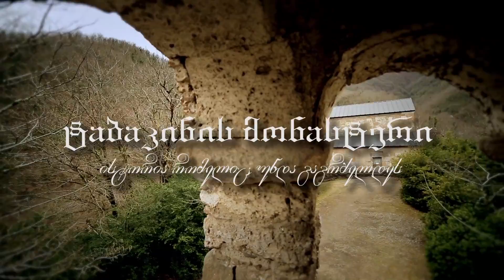ტაბაკინის მონასტერი - Monastery of Tabakini